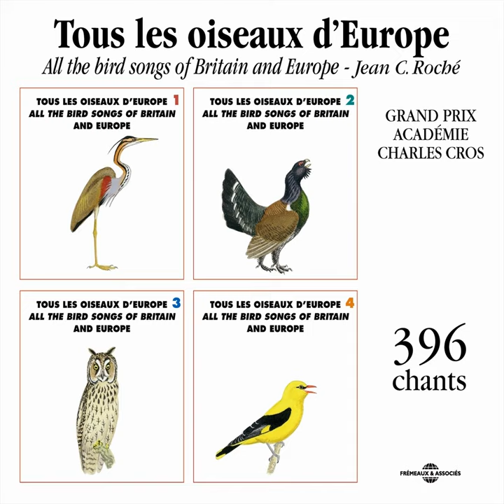Chouette Lapone (Great Grey Owl)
Chouette Lapone (Great Grey Owl) · Frémeaux Nature · Frémeaux Nature